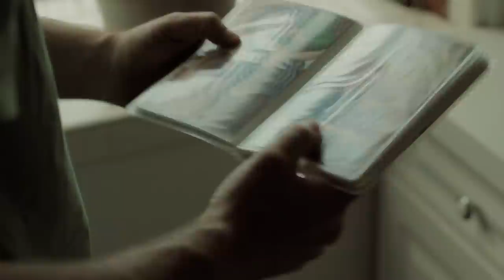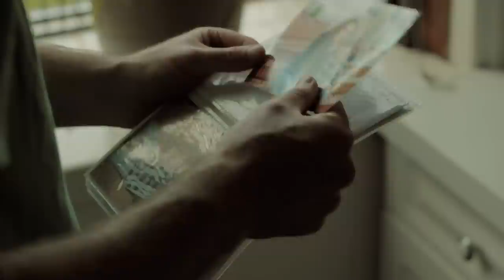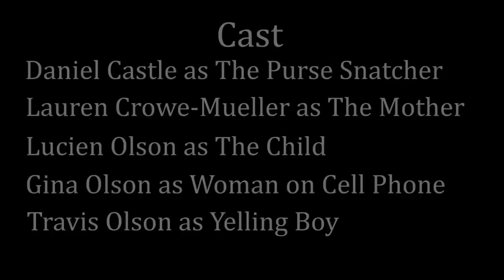The Purse Snatcher (Portland Short Film)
The new film by Luis Garcia. Starring Daniel Castle & Lauren Crowe-Mueller Filmed in Portland, Oregon.

"A young purse snatcher seeks redemption after discovering the contents of his latest heist."